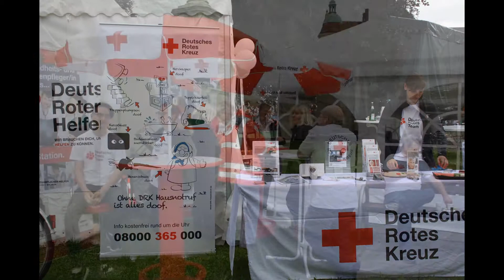Mein bearbeitetes Video